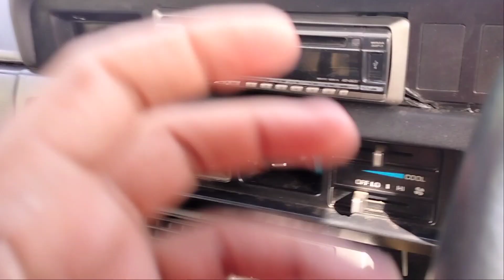Cara nyetir mobil yang baik dan benar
Salam sahabat @DilvaCh
pada video vlog kali ini saya menyajikan tentang 5 hal terlarang saat mengemudi mobil manual.

yang pertama : jangan jadikan tuas transmisi sebagai handrest atau tempat israhat tangan

kedua : hindari kaki menginjak pedal kopling saat mengemudi, letakkan kaki kiri pada foot rest jika tidak digunakan

ketiga : jangan start mengemudi dengan gigi dua

keempat: jangan parkir mobil dengan gigi, gunakan hand break

kelima :

hal terlarang saat nyetir mobil manual